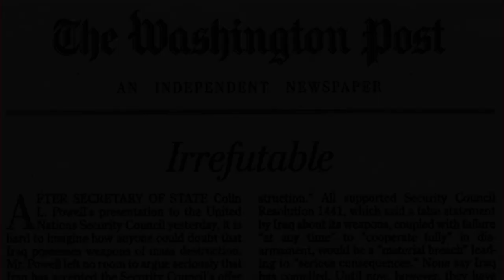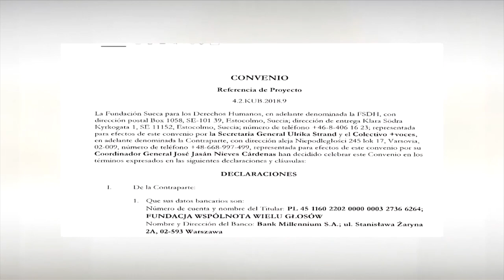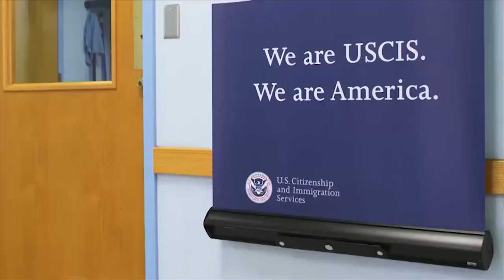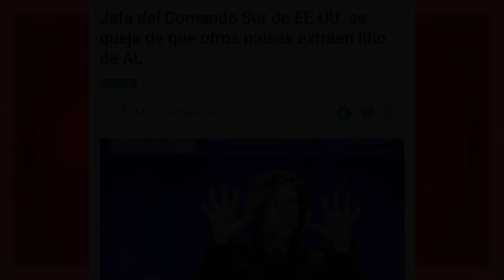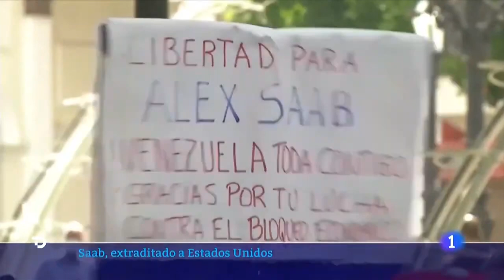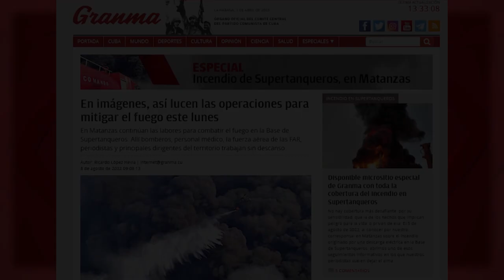De Irak a Cuba: de la propaganda de guerra al periodismo subvencionado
El pasado febrero, un periodista de News Nation era lanzado al suelo y arrestado, cuando cubría la rueda de prensa del gobernador de Ohio, sobre el incendio de un tren con químicos peligrosos. Cinco mil personas fueron evacuadas y murieron 45 mil animales. Durante días, se levantó un muro de silencio. Apenas hubo información gubernamental. ¿Leímos algo sobre la “censura en EEUU”? Nada. Ahora, imaginen que el incendio ocurrido, en agosto, en la base petrolífera de Matanzas, en Cuba, se hubiera tapado durante varios días, o que un periodista hubiese sido arrestado por reclamar información. ¿Imaginamos los titulares?